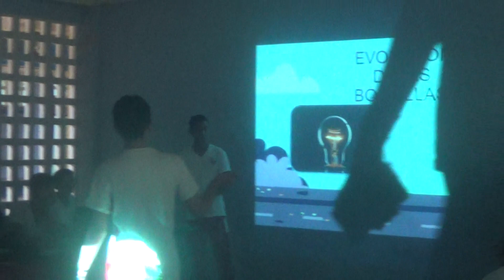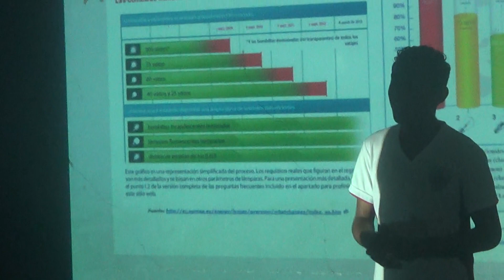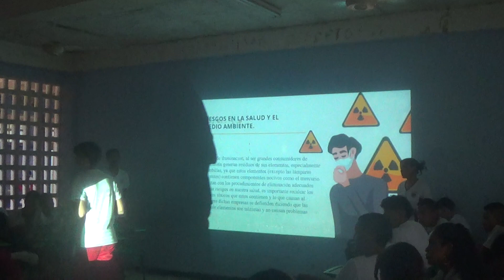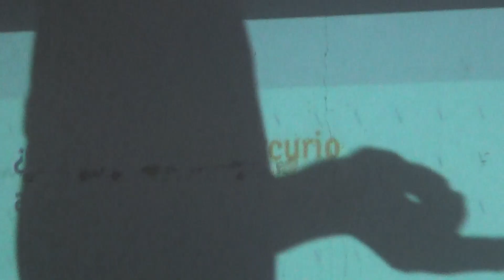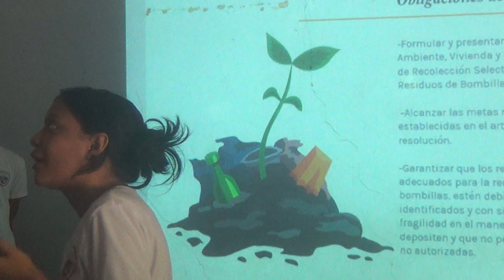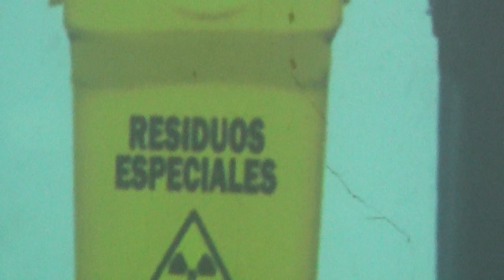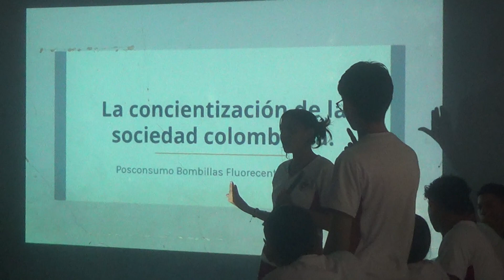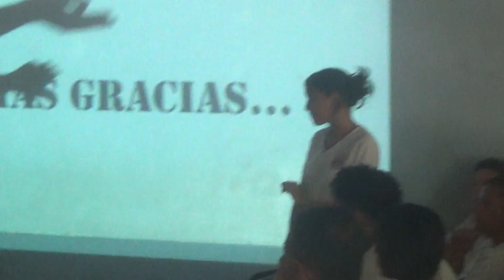COLTMEBA EXPOSICION ABP 2022